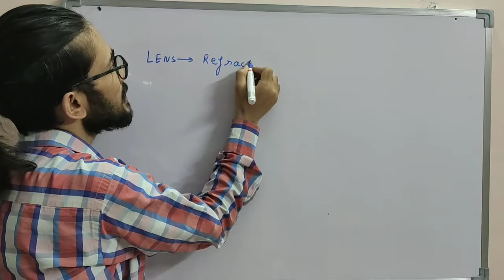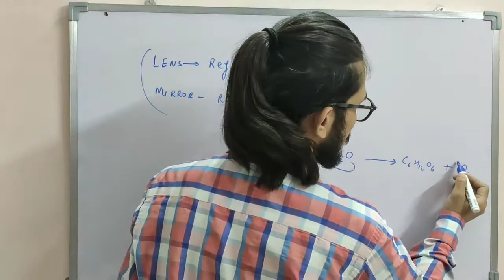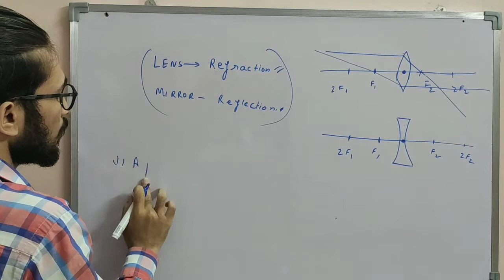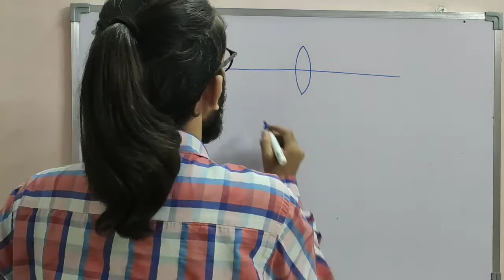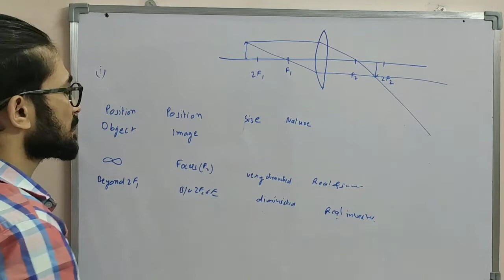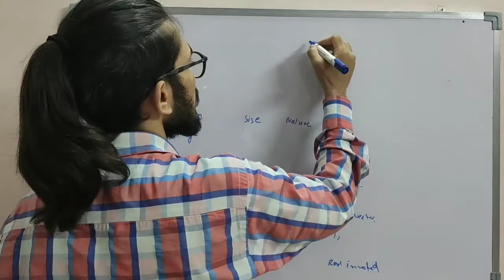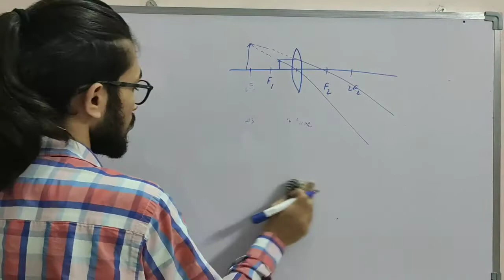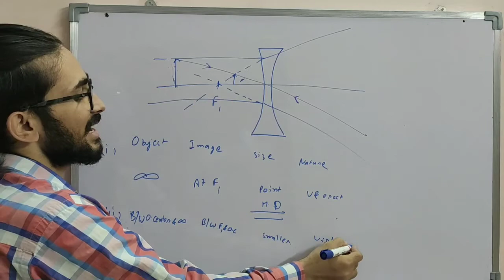Ray diagram &Image formation by spherical Lens.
In this video I had tried to cover every line of ncert.
This is the best platform for you to score Maximum marks in boards.All your doubts will be answered here and each and every Questions of ncert with their solutions had been done after the end of chapters.Eg.of ncert are also covered during the lecture only.After watching the video you should go through ncert once and you will be able to correlate each line.
All the best for your board examination.
Your suggestions are welcome and would be appreciated.